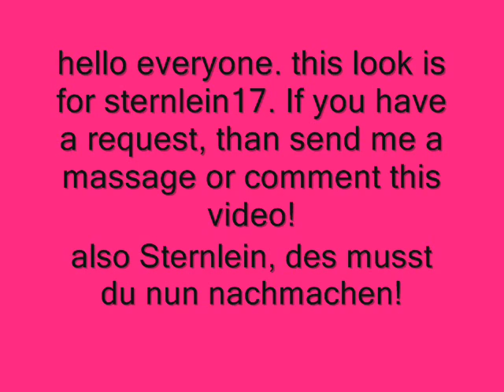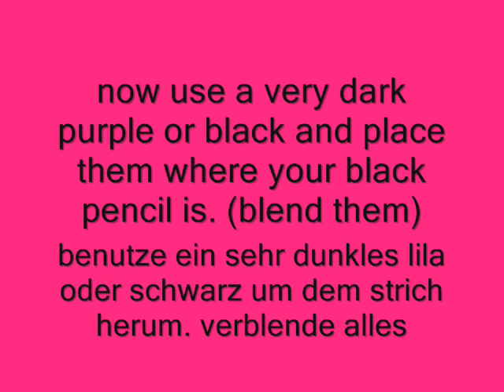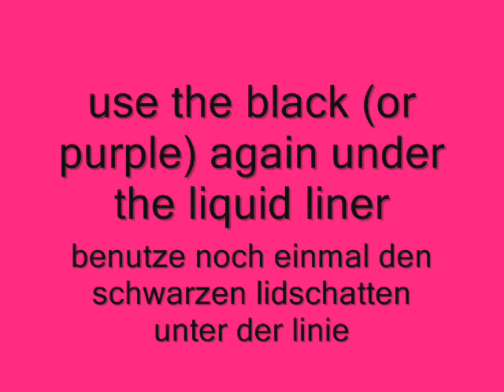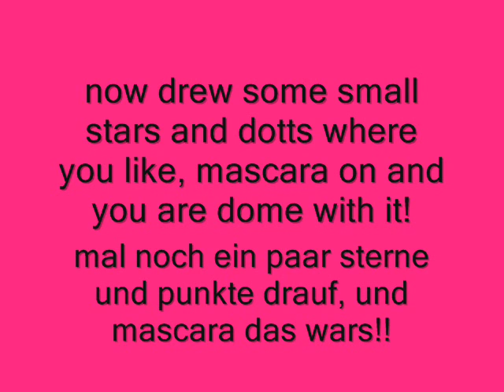make up tutorial: stars (request by sternlein17)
hope you like it, the first time in english and german, say what you are thinking about! sorry for my not so good english.
Mein sternlein, des musst du nachmachen, deine herausvorderung!